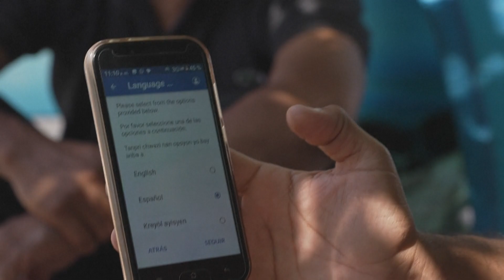Frontera EEUU - México: ¿Qué es el "Título 42"?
Completo informe sobre la actual situación en la frontera de Estados Unidos y México, donde cientos de migrantes esperan para cruzar a territorio estadounidense, esto luego del fin del denominado "Título 42", el cual inició en la pandemia y expulsaba a los extranjeros indocumentados.